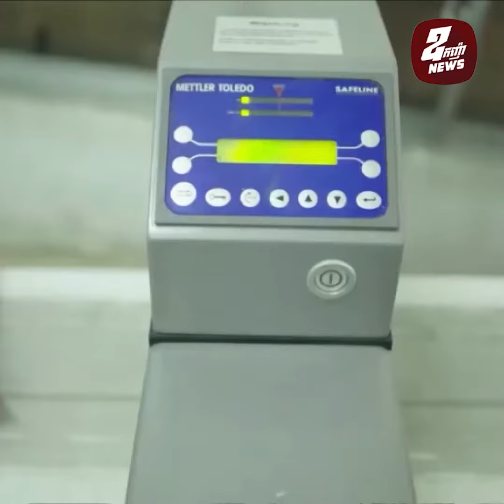រដ្ឋាភិបាលបន្តលើកទឹកចិត្តផ្នែកពន្ធដារ ដល់សហគ្រាសដែលផលិត និងផ្គត់ផ្គង់ក្នុងស្រុក រយៈពេលពីរឆ្នាំបន្ថែម